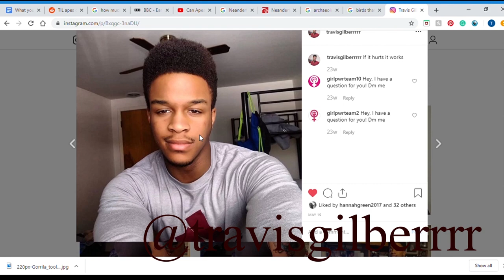How to be More Attractive, with Science!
in which will be discussing beauty standards, self-perception, and attractiveness. Also visual perception!
This is a selfie. it is not what I look like. Photos taken with selfie cameras can increase the size of your nose over 30%.
Part of the reason we usually like a mirror reflection

But if you look at yourself in the mirror right now that is also not what you look like.
As we’ve discussed before you along with your vision are biased. Your eyes take in light and the brain makes something out of it.
your brain doesn’t just want images.
 it wants images that make sense.
The picture of the dress that stormed the internet in 2015 despite the majority of people thinking it was white and gold and the minority think it was black and blue
Neither side was correct. It’s actually a kind of purple and dingy orange. But none of us can see that because given the white balance of the photo that doesn’t make sense to our brains.
Our perception is not reality
And your self-perception is not who you really are.
You have only ever seen yourself through your own eyes. And when we only have one viewpoint take from that view can become a little extreme.

We want to make sense of our own image the same way. If you have a negative self-appraisal you will tend to see more flaws then the average person. And negative self-appraisal is what’s known as a vicious cycle you think you look bad. You look for flaws find them and then reinforce that initial belief.
But beauty or attractiveness is not just physical people who do act altruistically or who are kind are perceived as being more physically attractive by others. But not necessarily by themselves.
We are our own worst critics
and the physical biases that you exhibit towards yourself are almost always harsher than the biases other people place on you.

if you lived in a different culture or period you would have a different view of yourself completely. Beauty is largely relative to time and place
The things that make people more attractive or kindness or altruism like Hellen Keller said the best and most beautiful things in the world cannot be seen or even touched

citation:
Presnell, Katherine; Bearman, Kate; and Madeley, Mary Clare. "Body Dissatisfaction in Adolescent Females and Males: Risk and Resilience." Prevention Researcher. Vol. 14. No. 3. September 2007. (Oct. 24, 2008)

Fostering a Positive Self-Image." The Cleveland Clinic. (Oct. 24, 2008)

attribution
video from avatar the last Airbender